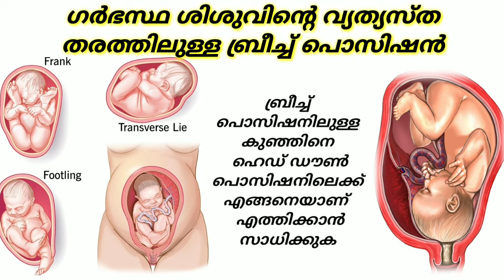Different types of breech positions pregnancy malayalam